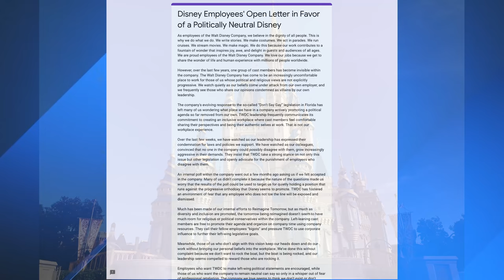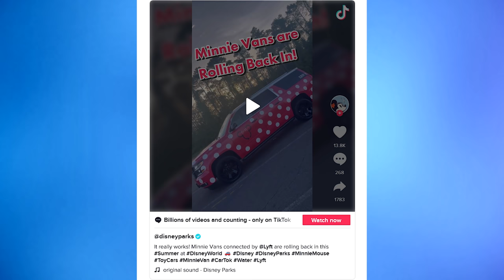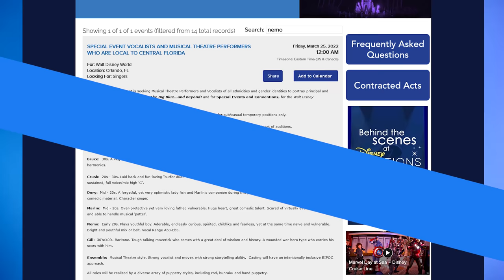Some Cast Members Want Disney Out of Politics, “Momentous” Castle Nighttime Show Announced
Some Cast Members want Disney out of politics, "Momentous" castle nighttime show announced.  All this and more on this episode of News Today with WDW News Today.

News Today with WDW News Today is a regular update on Disney parks news from around the world.  Join Tom Corless 3 times a week for the latest news. New episodes are released every Monday, Wednesday and Friday.

0:00 Intro
0:29 Disney under fire for political involvement
0:56 Minnie Vans to return to Walt Disney World
1:40 Walter E. Disney train testing on the Walt Disney World Railroad
2:00 New Jim Shore 50th Anniversary figurine of Donald Duck in the Enchantd Tiki Room
2:30 Cal Kestis lighsaber now available at Dok Ondar’s at Disney’s Hollywood Studios
3:32 Logan the baby Rhino appears on the savanna at Disney’s Animal Kingdom
3:51 Earth Week Celebration to take place at Disney’s Animal Kingdom
4:58 Disney casting performers for new Finding Nemo: The Big Blue and Beyond
5:23 Disney Vacation Club raising price per point for several resorts
5:53 Walt Disney Studios Park in Paris shares a look at Avengers Campus
6:40 More Avengers Campus construction updates
7:31 Hong Kong Disneyland shares logo for new nighttime show “Momentous”
7:53 Shanghai Disneyland closed for health reasons
9:22 Sign-off